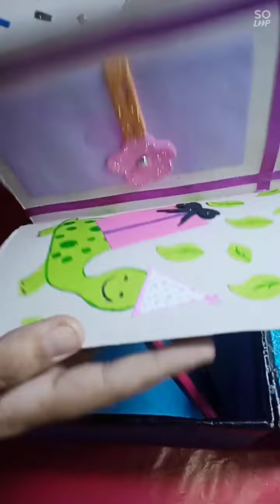latest piece of art by adan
it's a hamper box for boys for giving on birthday made with hard chart and sheet paper